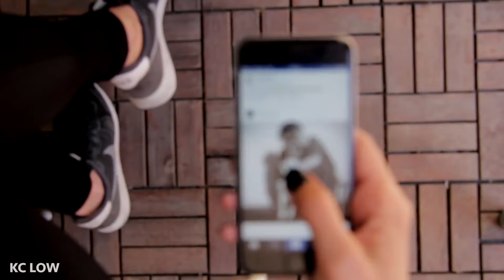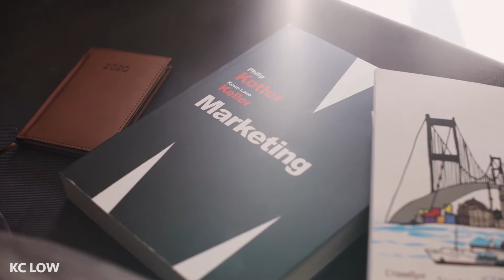How Do You Attract Customers To Come To You Instead You Hunt For Sales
Do You Want To Know How To Attract More Customers Without Being Too Pushy?
Watch This Video To Uncover How Are You Going To Nail Down Your Offers. If You Want To Have A Clear Step By Step Proven Process, Book A Time With Me Here And Ask All The Question You Want

Doing sales is hard, but you do not have to be pushy about your product or services. KC Low talks about this and how he “turned the table around” when it comes to nailing down offers with his ideal audience. Watch the video to find out How Do You Attract Customers To Come To You Instead of You Hunt For Sales

KC Low is a business strategist that helps experts who teach, train, consult, and coach to get clients fast via a simple business blueprint.

Over the past few years, he helps and coach local education entrepreneurs, trainers, consultants, coaches in the service and education industry to turn their business from losses to profitable in a short period, based on his deep understanding of social behavior and what creates conversions.

Would you like to get more content from me about business growth formula for professional experts (trainers, coaches, consultants, and education providers)? Follow these steps

How We Recruit 1021 Students for 1 Business within a Year

She almost closes down her enrichment center 1 year ago...

How Jenna scale her a part-time business and making 5 figures monthly Income within 3 months

How Eugene Scale His Education Business From 50 Clients to 120 Clients in 2 months

How Donald Scale His Education Business from 1 Branch to 11 Branches Within a Year

This video is about How Do You Attract Customers To Come To You Instead You Hunt For Sales